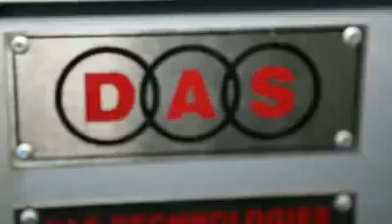Jalebi making machine .